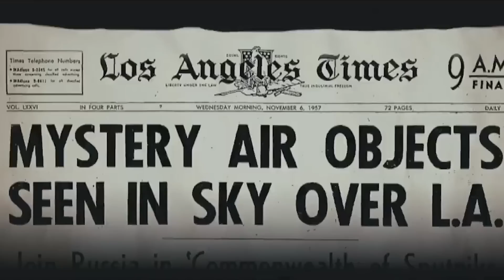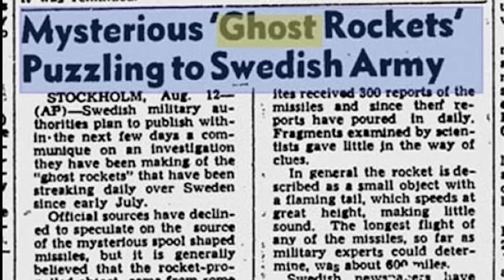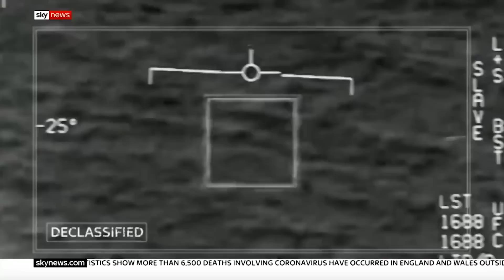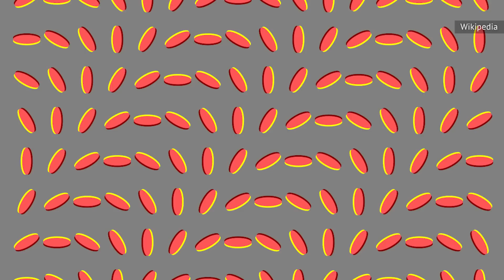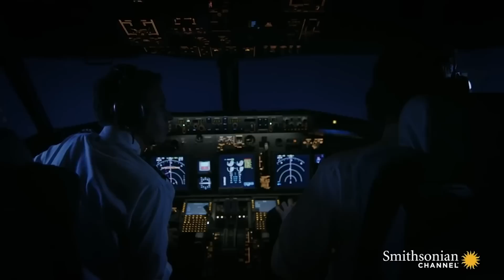The Mysterious Foo Fighters Of World War II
Were aliens occupying our skies during World War II? Were they secret Nazi superweapons? What was really behind the surge of UFO sightings of the 1940s and beyond?

The first of the foos | 0:00
Naming the phenomenon | 1:20
Around the world | 2:17
Wartime sightings | 3:01
Rumors of secret weapons | 4:14
Scandinavian ghost rockets | 5:17
Birth of the UFO craze | 6:29
Optical illusions and vertigo | 8:00
So what were they? | 9:12